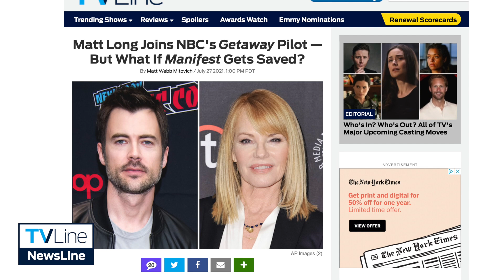Matt Long Joins NBC's ‘Getaway’—But What If ‘Manifest’ Gets Saved? | NewsLine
Here's the lowdown on NBC's drama pilot 'Getaway.' Plus, does Matt Long's lead role kill any chances for a potential 'Manifest' revival?